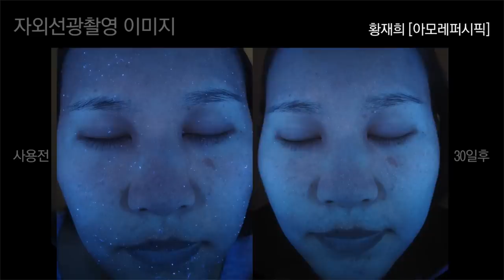[뷰티쁠] 화이트닝 캠프 - 아모레퍼시픽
30일간의 뷰티쁠과 아모레퍼시픽의 화이트닝 도전!
그 결과는?
독자들을 리얼 셀프 카메라 부터 모든 걸 다 보여주는 피부 측정까지!